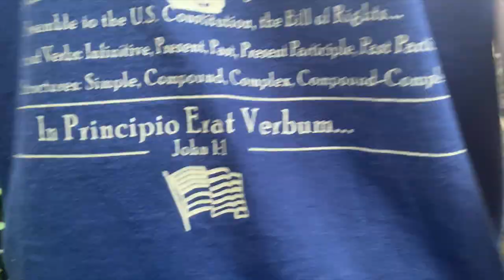How to Plan a Visit to Colonial Williamsburg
How to get the most out of your field trip or vacation to Williamsburg Virginia.